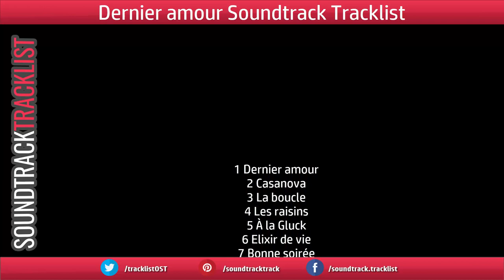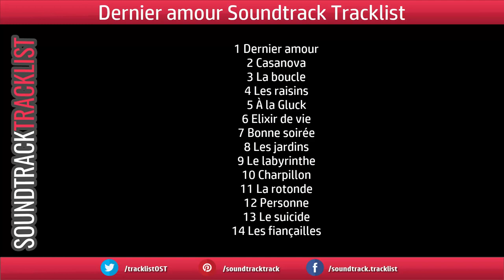Dernier amour Soundtrack Tracklist | Dernier Amour (2019)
Dernier amour Soundtrack Tracklist by Bruno Coulais
Amazon Digital

Source: Movie (Dernier amour)
Genre: Original Motion Picture Soundtrack
Label: B Original
Format: Digital
Release Date: March 22, 2019